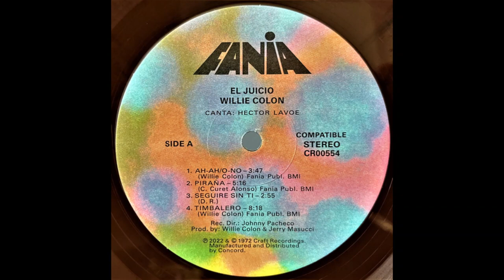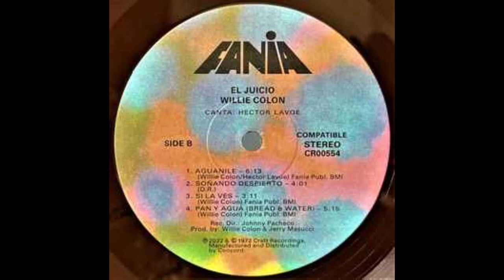Pan y Agua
Label: Fania Records – CR00554, Craft Recordings – CR00554, Craft Recordings Latino – CR00554
Format:
Vinyl, LP, Album, Limited Edition, Reissue, Stereo, Brown
Country: US
Released: 2022
Genre: Latin
Style: Salsa, Afro-Cuban, Bolero, Plena, Guaguancó

A1  Ah-Ah/O-No
Composed By – Willie Colón
3:47
A2  Piraña
Composed By – Catalino Curet Alonso
5:16
A3  Seguire Sin Ti 2:55
A4  Timbalero
8:18
B1  Aguanile
Composed By – Hector Lavoe, Willie Colón
6:13
B2  Soñando Despierto 4:01
B3  Si La Ves
3:11
B4  Pan Y Agua (Bread & Water)
5:51

Recorded At – Broadway Recording Studios
Lacquer Cut At – Cohearent Audio

Art Direction – Izzy Sanabria
Bass – Santi Gonzalez
Bongos – José Mangual Jr.
Congas – Milton Cardona
Coro – Justo Betancourt
Coro, Recording Supervisor – Johnny Pacheco
Engineer – Irv Greenbaum
Illustration – Aggie Whelan
Lacquer Cut By – Kg*
Lead Vocals – Hector Lavoe
Percussion – Gene Golden (2)
Piano – Joe Torres*
Producer – Jerry Masucci
Timbales – Louie Romero
Trombone – Eric Matos
Trombone, Producer, Arranged By, Leader – Willie Colón

Fania and Craft exclusive version pressed on brown vinyl limited to 1000 copies.
50th Anniversary Edition.
All-Analog mastering from the original tapes by Kevin Gray at Cohearent Audio.
Pressed on 180-gram vinyl.
Reissue with Cloud Fania Labels.